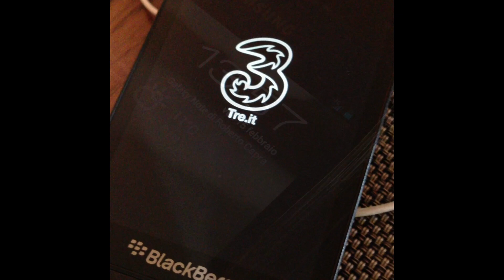Blackberry Z10 reboot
Continua il mio piccolo calvario con il BlackBerry Z 10 date un occhio al video